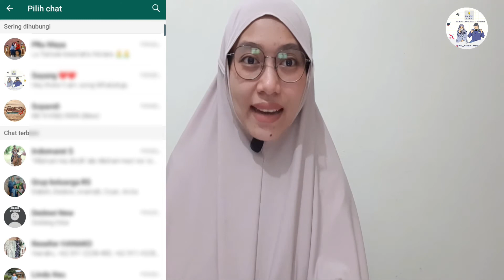Cara melihat pesan whatsapp yang terhapus tanpa aplikasi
ada 3 cara yg cukup efektif untuk mengetahui pesan² yang terhapus ya temen-temen.